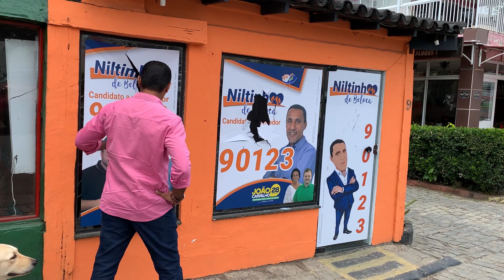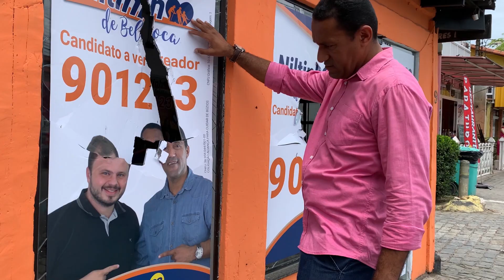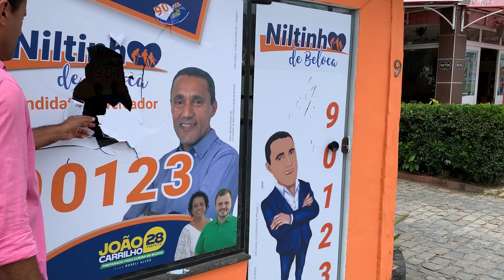Tive meu comitê depredado por Vandalos - Armação dos Búzios - Rj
O trabalho não vai parar. Continuo na luta pela minha cidade

Sou seu vereador Niltinho de Beloca 90123.

Conheça mais sobre minha candidatura a vereador do Município de Armação dos Búzios, minha cidade amada.

Sou Niltinho de Beloca e meu número é o 90123